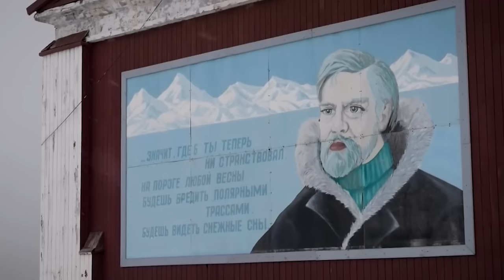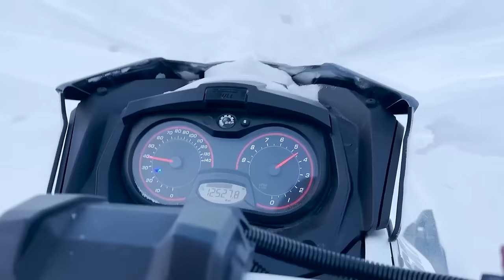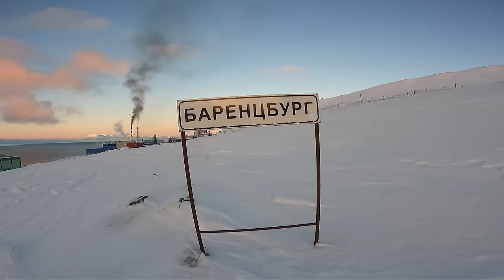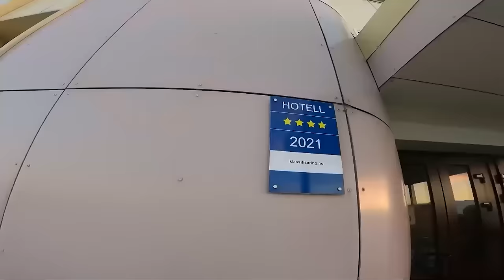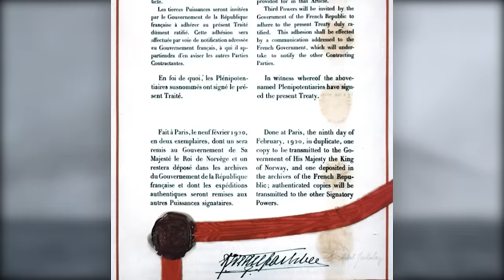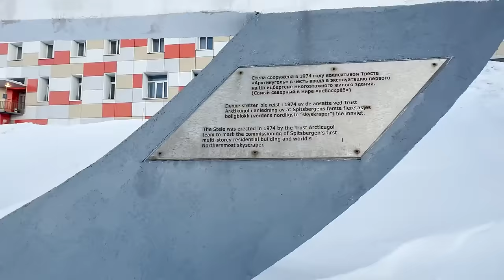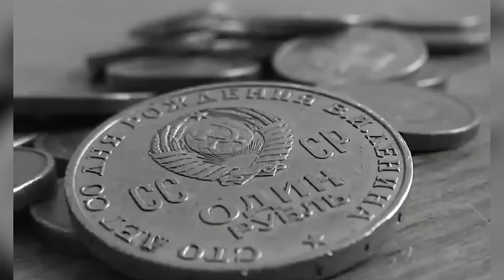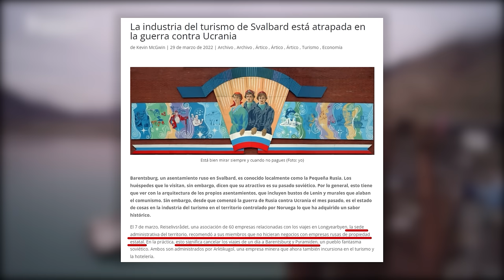El Pueblo Ruso Más Al Norte Del Mundo!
Seguimos con la segunda parte de mi experiencia por el archipiélago de Svalbard. Hoy visitamos Barentsburg un asentamiento minero con una población de 450 habitantes,  la mayoría rusos y ucranianos. Muchas gracias a @bluebananabrand  por acompañarme y equiparme para esta experiencia :)

Tiemstamps:
00:16 el pueblo minero ruso
01:43 como prepararse para el frío
02:28 como llegar a barentsburg
06:42 entrando en barentsburg
07:14 probando la comida en barentsburg
09:32 por qué hay un pueblo ruso en noruega
11:27 restos de la unión sovética
12:40 restautrante para los trabajadores
13:40 consulado ruso en noruega
15:20 iglesia ortodoxa
16:39 problematica rusa ucrania en barentsburg
18:21 tienda souvenir
19:08 mina rusa
23:25 vista al fiordo

🤳Setup pequeño
-Gopro Hero 9
-Empuñadura flotante Gopro
-Baterías y Cargador
-Móvil (lo utilizo mucho para grabar recursos, y me va muy bien para grabar cosas lejanas cuando no tengo mi cámara grande. También grabo voces en off a veces con los auriculares que trae el móvil)
-Auriculares Bluetooth
📷Setup Grande (no lo llevo si viajo con equipaje de mano solamente)
-Micrófono (+deadcat)
💻Edición
-Powerbank 26000mAh
-Tarjetas de Memoria
-Estuche para Tarjetas SD
Otros: